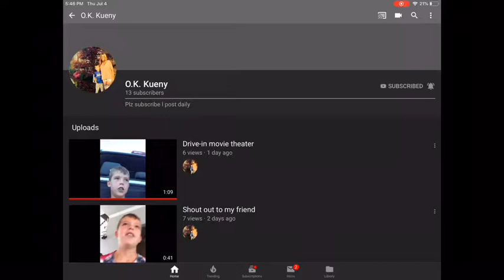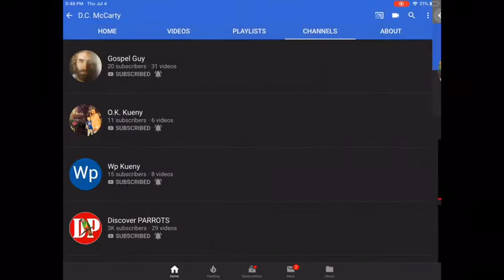Shout out to O.K. Kueny